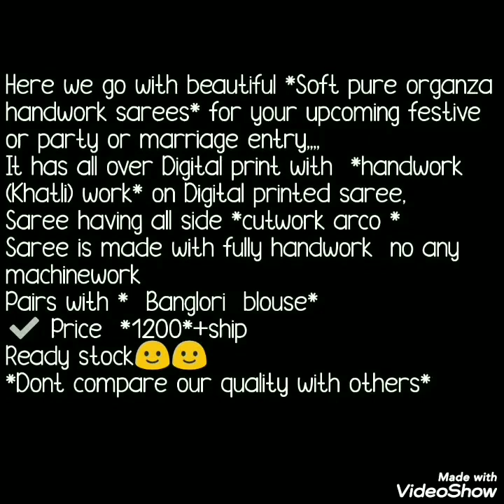Pretty Digital Print Organza Saree With Katli Work Cut Border Saree New Collection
Hello all
I am back with new collection of organza silk sarees
.Organza silk saree with digital print as wel as beautiful hand work all over saree. Flower print organza sarees with plane blouse and  katli handwork . Organza saree are very beautiful and treandy. Watch this video until the end.
your quaries
1.organza silk saree with digital print
2. orgnaza silk handwork saree
3.organza saree with sequnce work
4.लेटेस्ट  औरगंजा साड़ीया
5.party ware saree collection
6. latesy organza silk saree collection

1 . watsup for order: 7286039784
 2. no negotiations please
 4.Sorry, cash on delivery service is not available
 5.payment can send through RTGS,,google pay or paytm,account transfer.
 6.Dispatch will be with in 2 3 day after payment
 7.After dispatching we will send you courier number through watsup
 8.Depends on distance item will receive.normally 7 to 10 working days
 9.Take video at the time of parcel open
10.if you find any damages you can returned to same address
11.we supply all over  india,and overseases also.